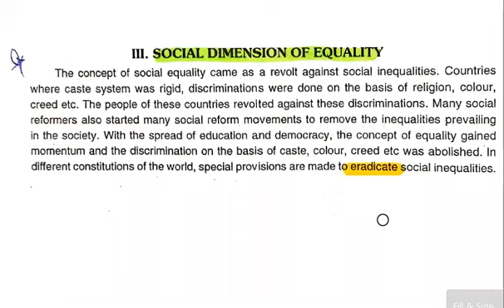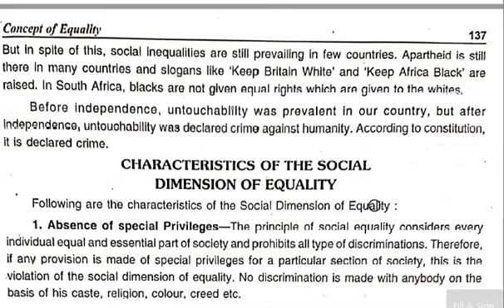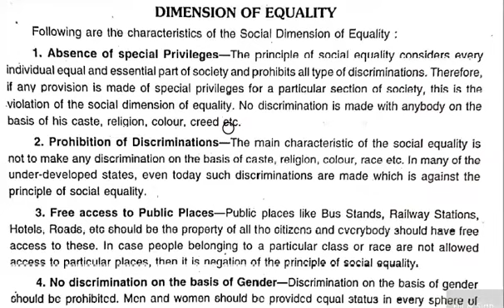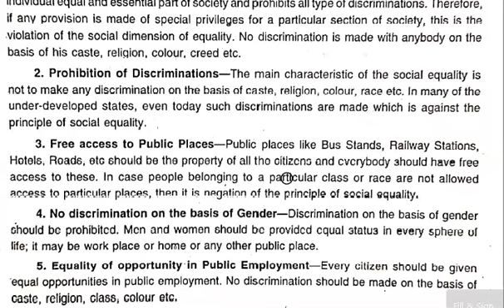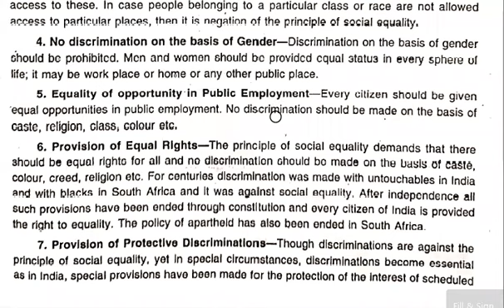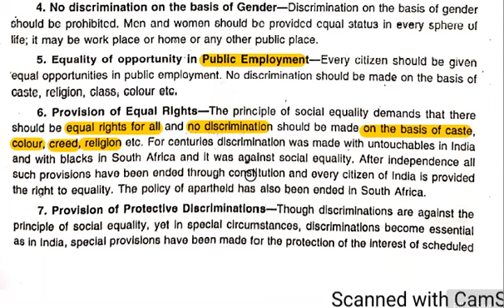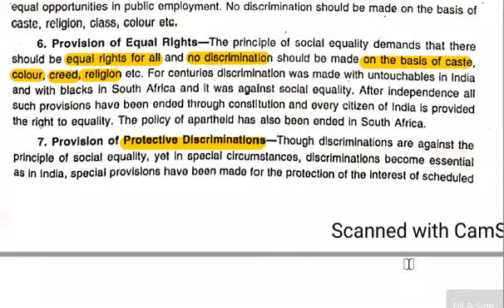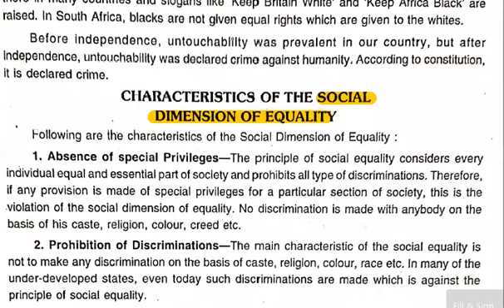Equality (Lec-4) Social Dimension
For 10+1 class